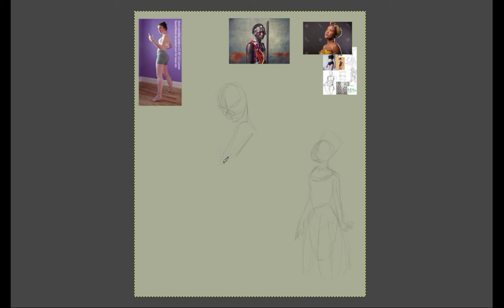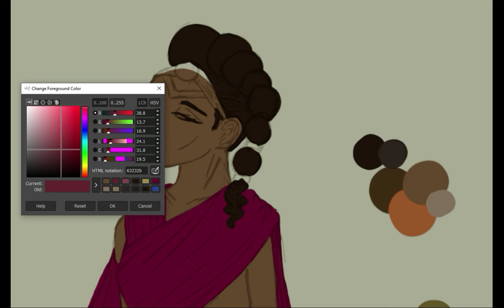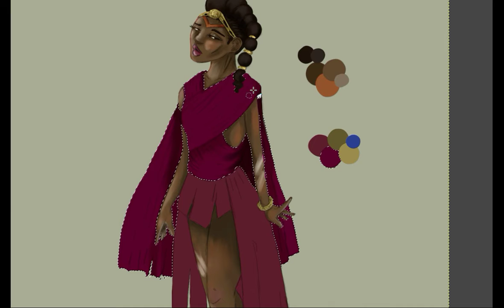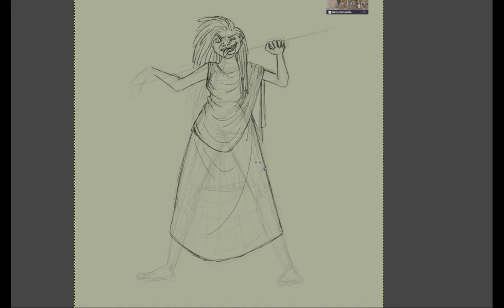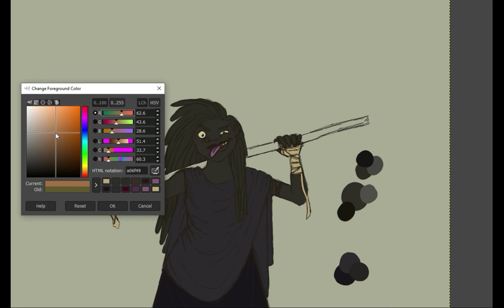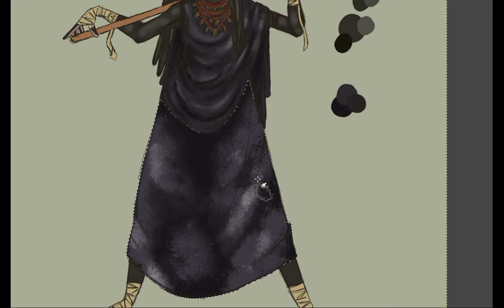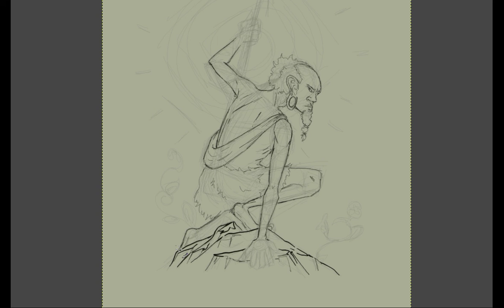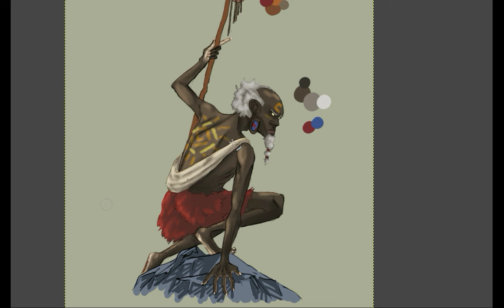Fan Art Friday- The Disney Druids Episode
These characters' names mean "mirage", "savage", and "friend" in their native language

Their clothing is specific to their region, although traditionally only males wear this type of warrior garb

except for the last one, they had relatively minor roles in their feature